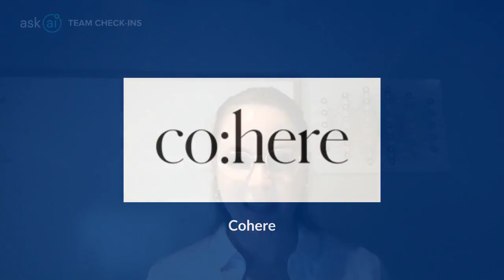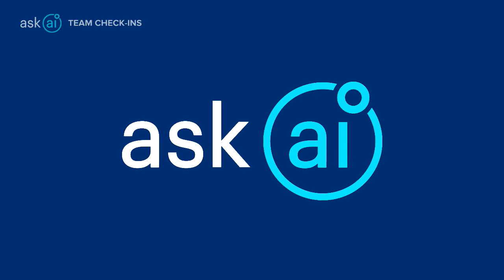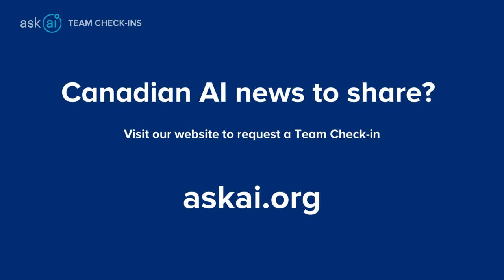How is Cohere building a global NLP powerhouse?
Catch this Team Check-in with Ivan Zhang, co-founder of Cohere the Toronto NLP startup that recently raised $125M in its Series B round and hired an AI leader from Apple to head up its new office in Palo Alto.

Get all the links and download as a podcast from our episode post: